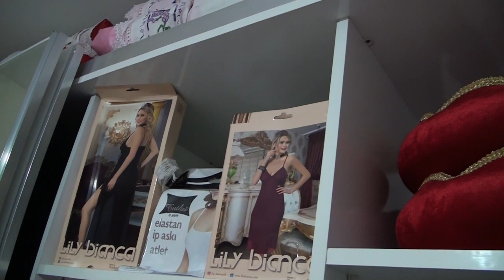nazar & umut ceyiz klipı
kameraci kemal  düğün & nişan & sünnet & kına  özel  davet & toplantıları dış cekımı & tüm gün takibi  düğün hikayesi &düğün klibi yapimı son sıstem kameralarla hızmetınızdeyız